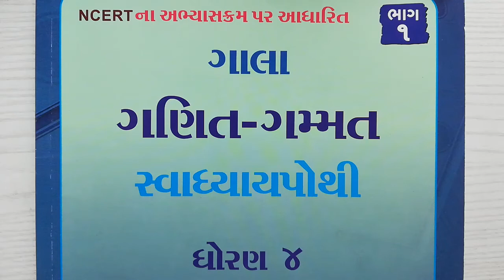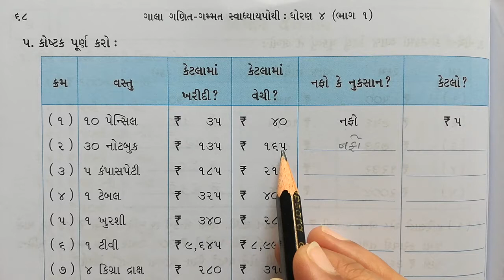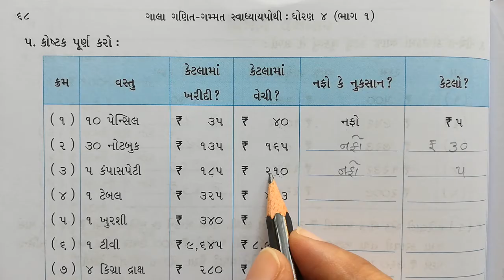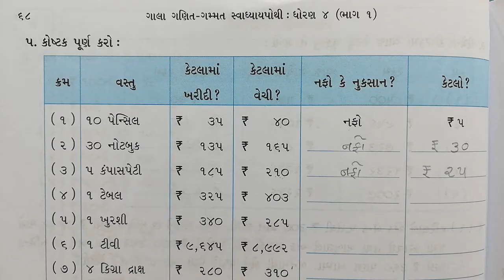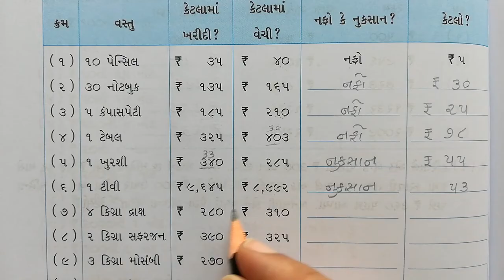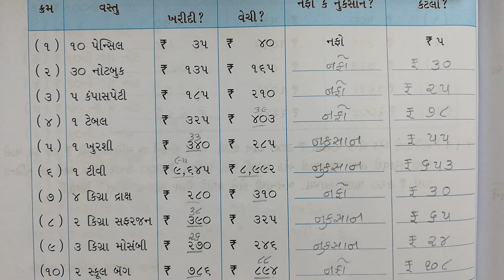ગણિત ધોરણ-4 પ્રકરણ-6 : ભંગાર વેચનાર (સ્વાધ્યાયપોથી) (પ્રશ્ન-5) Math Std-4 Ch-6 (Workbook)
ધોરણ-4,
ગણિત-ગમ્મત સ્વાધ્યાયપોથી  (ભાગ-1)
પ્રકરણ-6 : ભંગાર વેચનાર
સ્વાધ્યાયપોથી   (પ્રશ્ન - 5)

ગણિત-ગમ્મત સ્વાધ્યાયપોથી
Math-Magic Workbook (Sem-1)  Solutions
પ્રકરણ-6 : ભંગાર વેચનાર
Question - 5    Solutions